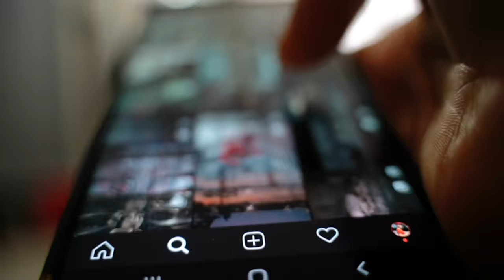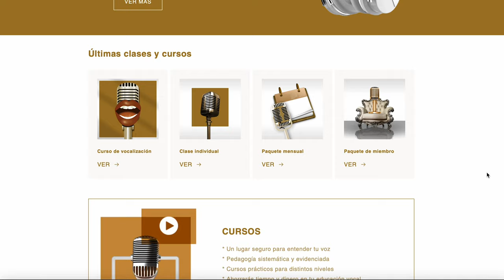Ejercicios SENCILLOS para tener una VOZ RESONANTE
La potencia vocal es utilizada en muchos estilos, pero en especial en el BELTING. El Belting o cinturón es un estilo de cantar que requiere una buena clausura de tus pliegues vocales y un buen manejo del tracto vocal para crear un resultado de una voz con mucho brillo y resonancia, sin comprometer tu salud vocal.

¿REGRESASTE PARA HACER LA RUTINA? Sigue las estampas 👇
00:00 Introducción
02:37 Ejercicio 1
04:45 Ejercicio 2
06:50 Ejercicio 3
09:15 Aplicación a canciones